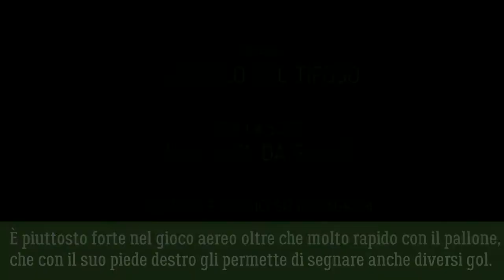Una Vita da Scout - Muani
Muani